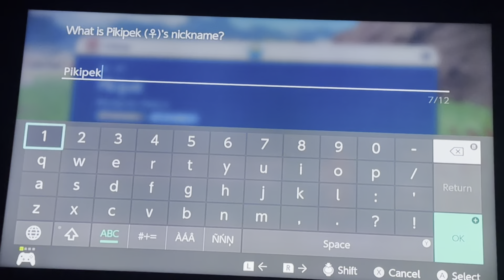My Full Team | Pokémon Scarlet: The Indigo Disk (2)